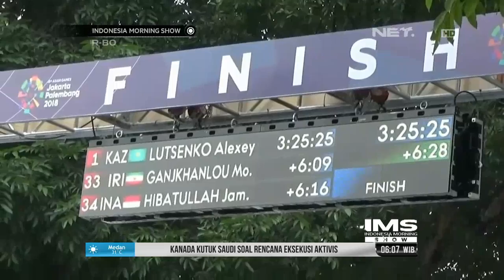Meski Gagal Sumbang Medali,Perjuangan Atlet Sepeda Indonesia Patut Diapresiasi